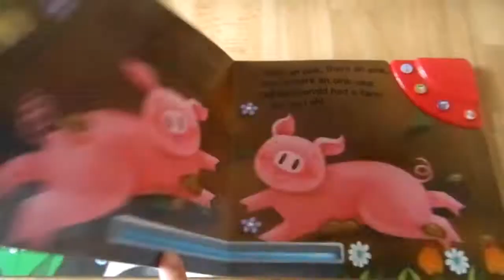Old MacDonald had a farm a nursery rhyme sound book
Old Macdonald noisy animal farm board book review. Children will love pressing the buttons and singing along to this beautifully illustrated, classic nursery rhyme.